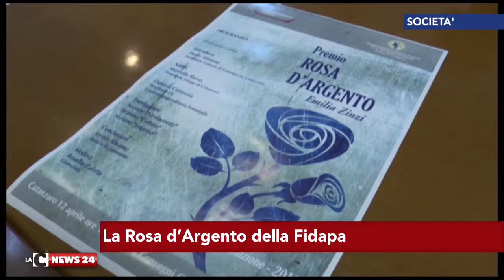catanzaro premio fidapa